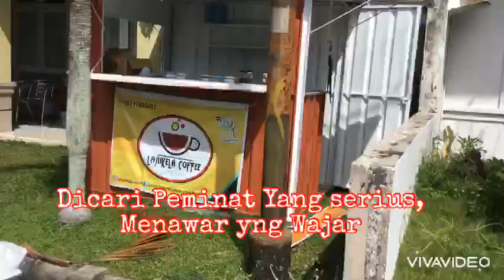Jual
Youtube Channel Iwan Agung D Saputra adalah berisi tentang kehidupan Iwan Agung D Saputra. Apa yang dia inginkan